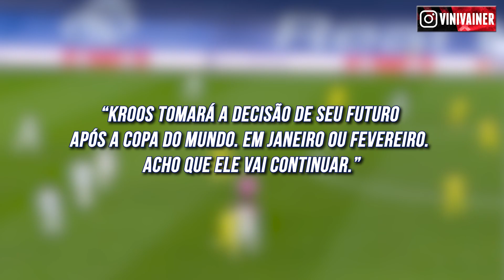KVARATSKHELIA NA PREMIER LEAGUE│O QUE VAI ACONTECER COM CRISTIANO RONALDO e+ - MERCADO DA BOLA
Kvaratskhelia interessa a 3 importantes times da Premier League, Erik Ten Hag falou sobre Cristiano Ronaldo e Real Madrid faz oferta por Toni Kroos. Nesse mercado da bola você verá ainda notícias sobre o futuro de Lukaku, time interessado em Gundogan e mais.